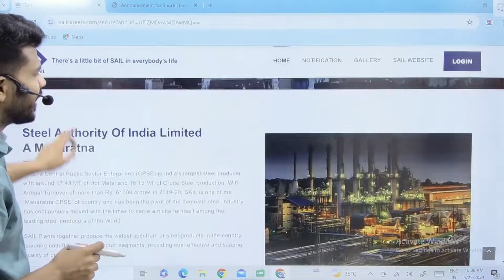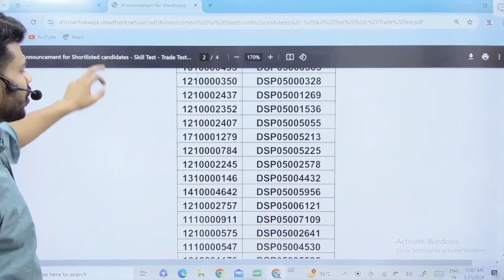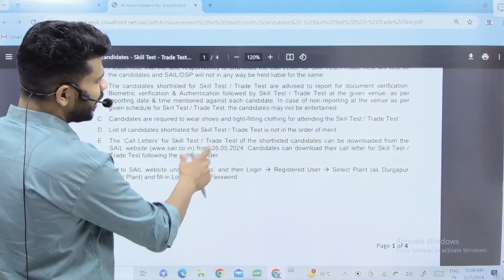SAIL Durgapur Steel Plant Result OUT || Sail Recruitment-2024.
धन्यबाद !